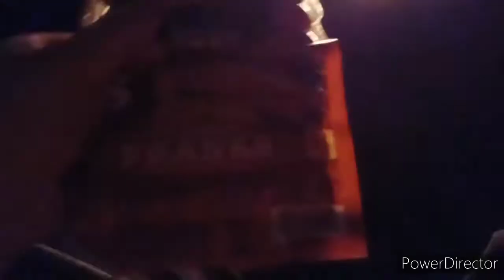A fire with hot dogs